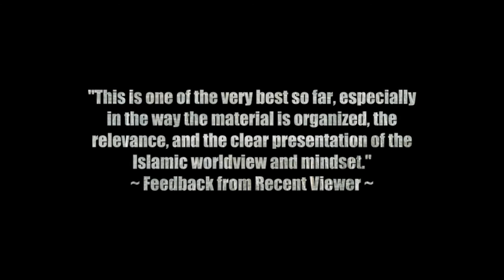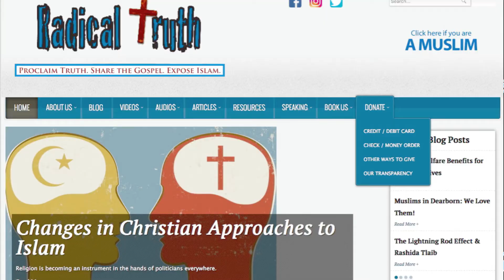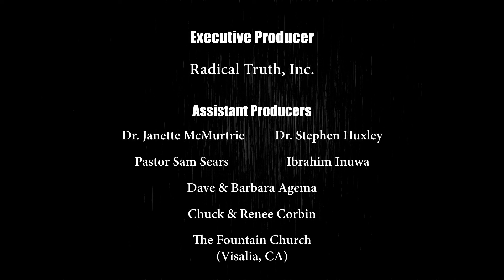Radical Truth #38 - Islamic Fascism - Part 1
Fascism did not begin in 20th-century Europe. In fact, fascist roots are found in 7th-century Islam. How has Islam influenced fascist, socialist, and communist movements? Let’s talk about Islamic history, ‘heretics’ and reformers, jihad, and Hitler.

Resources mentioned in this episode:
Book: “An American Women Living in Egypt: Life During an Islamic Takeover”